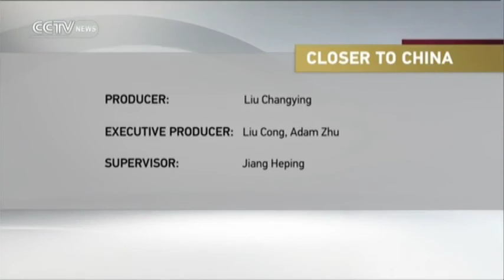Closer to China: Testing Hong Kong's Basic Law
China's National People's Congress interpreted Article 104 of the Basic Law of the Hong Kong SAR by clarifying the legal requirements for those taking public office, and the legal consequences for those violating the swearing-in oath. We discuss what is the legal status of the Basic Law, whether Hong Kong maintains its judiciary independence and how to understand "One Country, Two Systems".